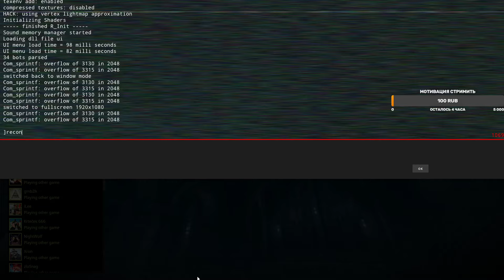Тренировки против Челябинска